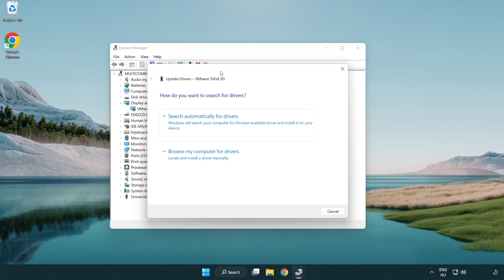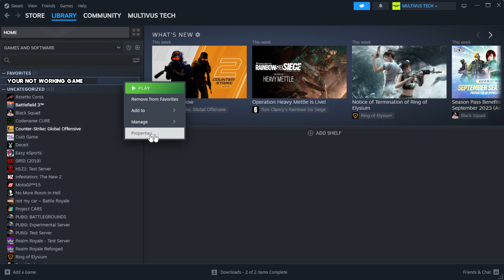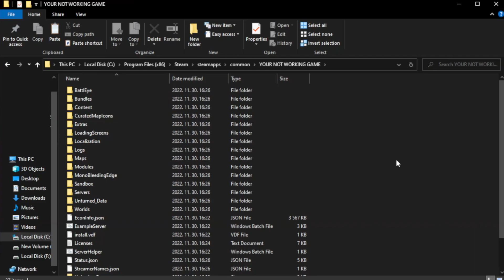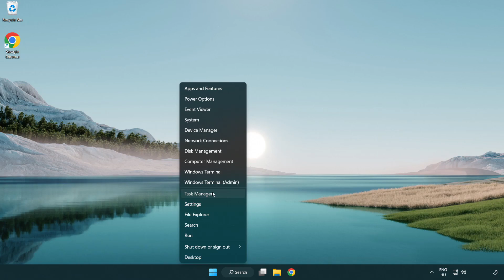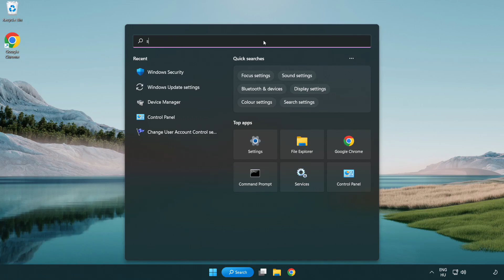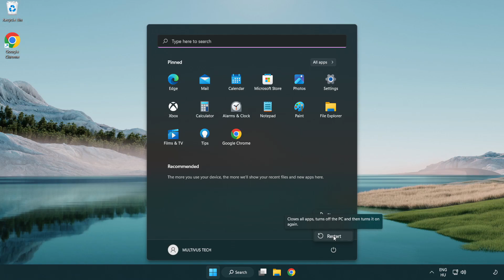How to FIX NBA 2K25 Crashing / Not Launching!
I'm going to show How to FIX NBA 2K25 Crashing / Not Launching!